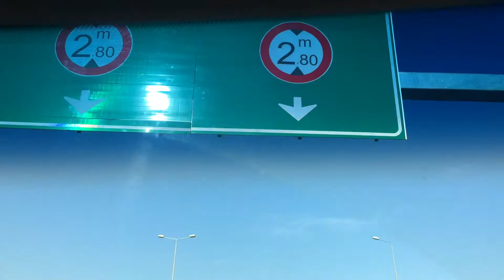avrupadan asya geçiş avrasya tüneli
ben videoyu 4k olarak çektim inanmayan arkadaşlar olursa benim 4k ile açıklamalarım olduğu videoyu izleyebilirler